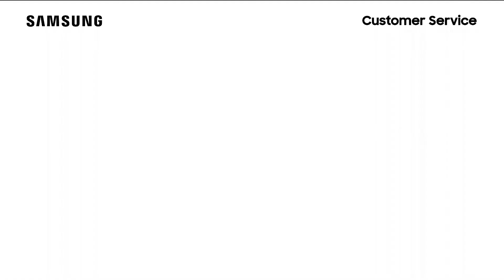QA55Q60TAKXXD - Cara Menghubungkan TV ke Wifi